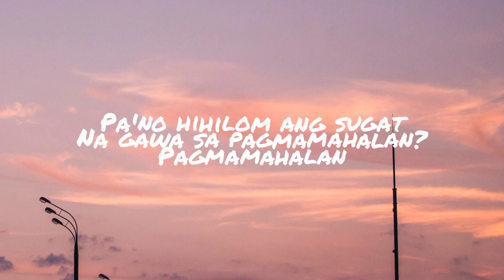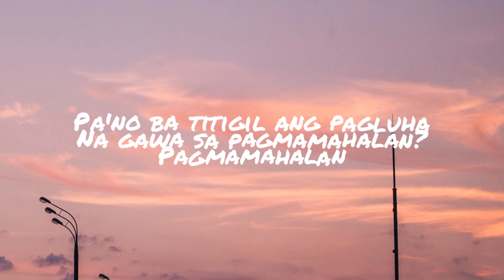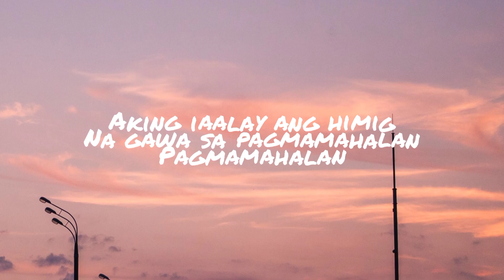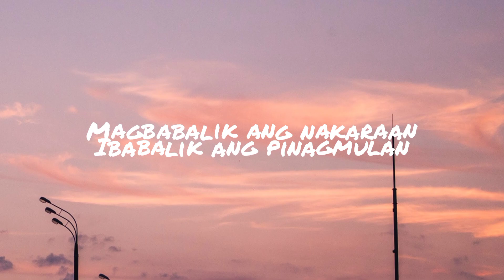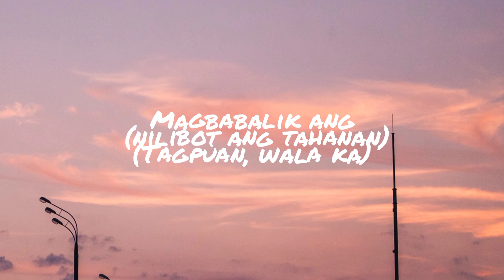Umaasa | Calein lyrics